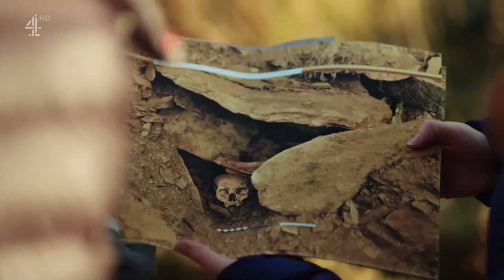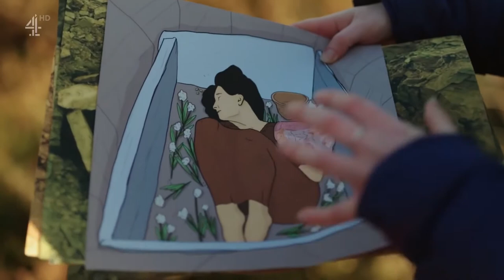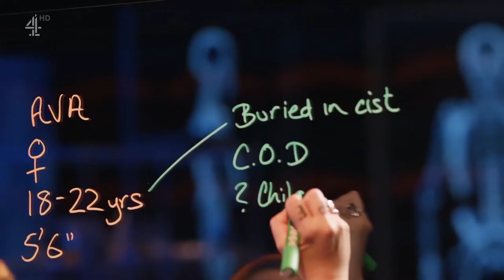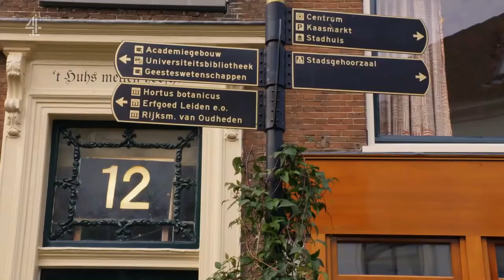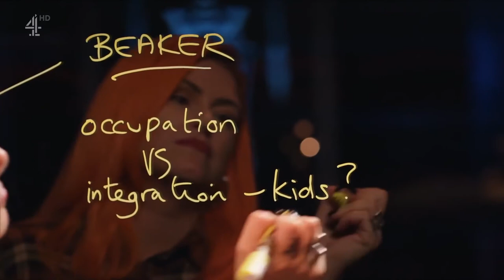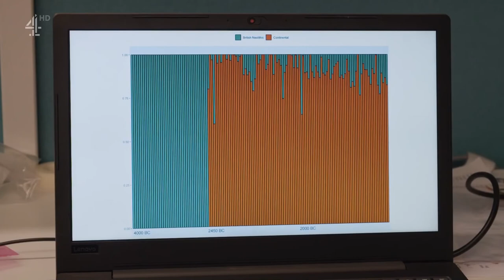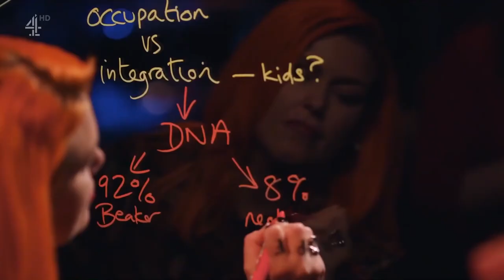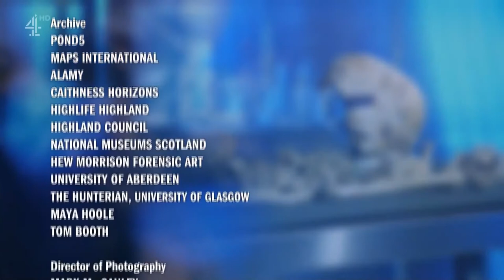Bone Detectives- Britain's Buried Secrets - Season 2, Ep 2 |Royal Documentary